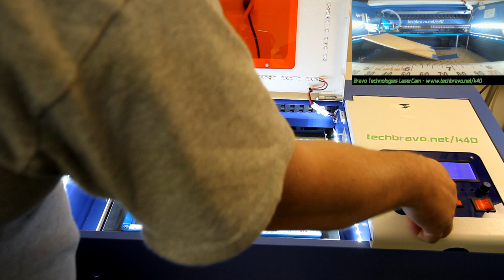Tech Bravo's Laser Focus Ramp Test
This is my take on the ramp test. If you want to see more about laser lenses, optics, and focus check out my knowledgebase article